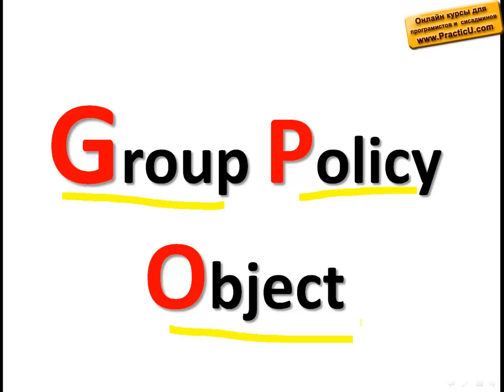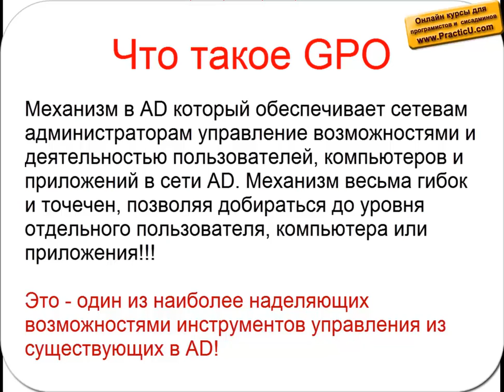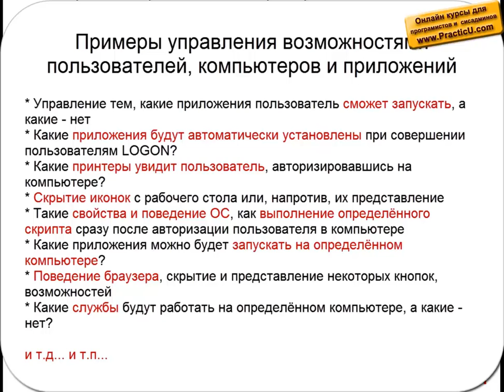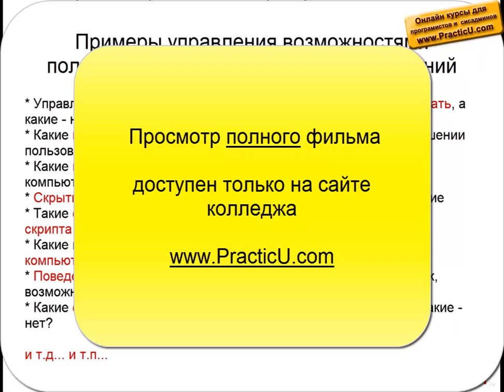Введение в GPO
Курс системных администраторов - MCSA 2016 / 2019